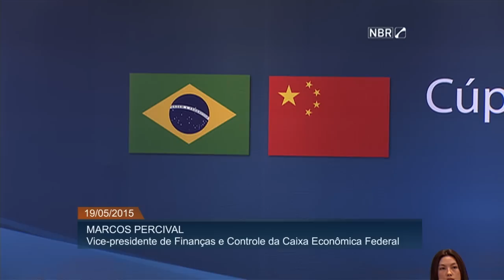Brasil apresenta resultados da visita oficial do primeiro-ministro da China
ATIVIDADES DO GOVERNO - 19.05.15: Representantes do governo brasileiro anunciaram os resultados da visita oficial do primeiro-ministro da República Popular da China, Li Keqiang, ao país nesta terça-feira (19). Foram assinados 37 acordos governamentais e empresariais, especialmente nas áreas de comércio e infraestrutura. A construção de ferrovia transcontinental foi destaque nas negociações de infraestrutura. A avaliação do governo é de que a visita foi positiva e representa mais uma etapa de fortalecimento das relações entre os dois países.